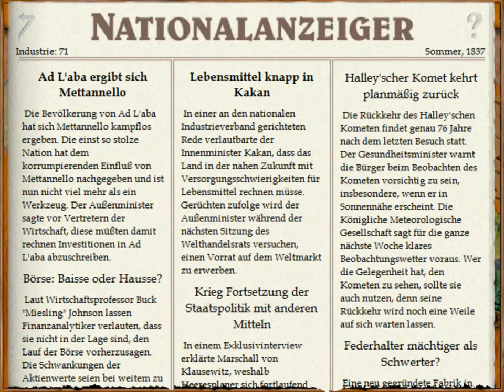Let's Play Imperialismus [German] Part12: Die Armada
In diesem Part versuche ich mich an der Grünen Haupstadt allerdings versenkt er einiger meiner Schiffe, durch laden bekommen wir sie aber zurück ;)